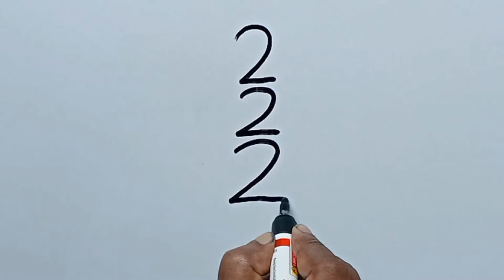222 দিয়ে মেয়ে দৌড়ানো ছবি আঁকা শিখি সহজ উপায়ে | Easy Girl Drawing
222 দিয়ে মেয়ে দৌড়ানো ছবি আঁকা শিখি সহজ উপায়ে | মেয়ে আঁকা শিখি | Easy Girl Drawing